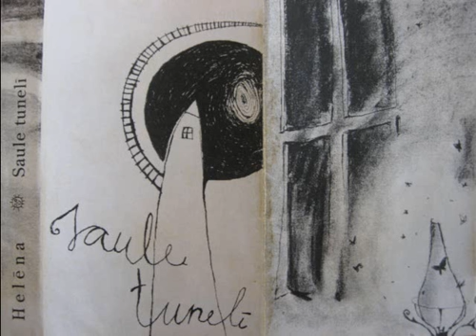Helēna - Vēl Viens Pūtiens ("Saule Tunelī", 1997)